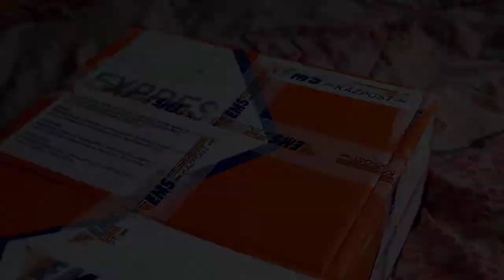Распаковка посылки с пряжей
Летняя распродажа хлопка и вот! Пришла моя посылка. Из-за разных причин пролежала в городе неделю. Я смогла, я дождалась! Открываем вместе с сыном, комментируем))) Некоторая фурнитура оказалась не совсем тем, что хотелось. Ну, да ладно. Я довольна. И мой "хомяк".